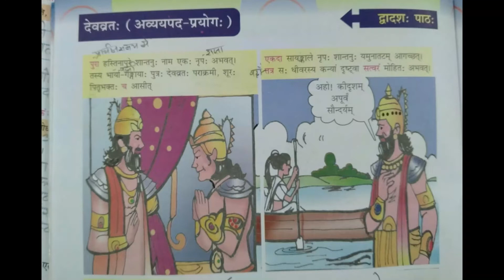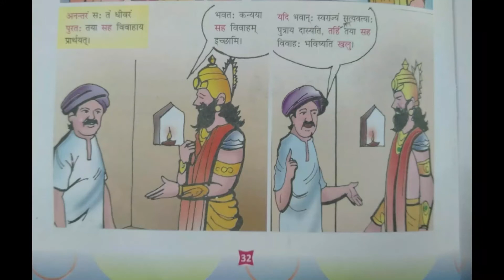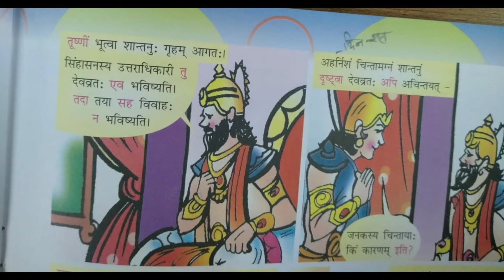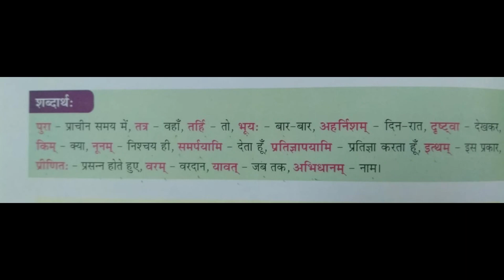4th Class | Sanskrit | Chapter- 12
4th Class | Sanskrit | Chapter- 12